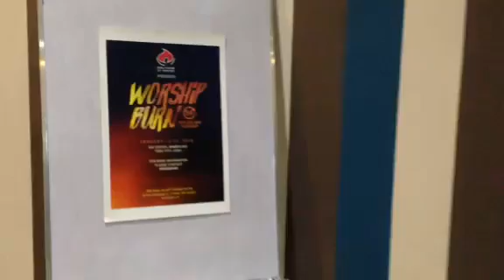Worship BURN!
Like a rushing wind we need you now...!!